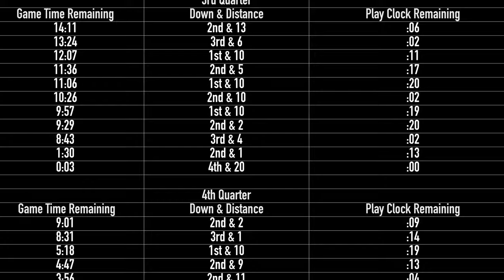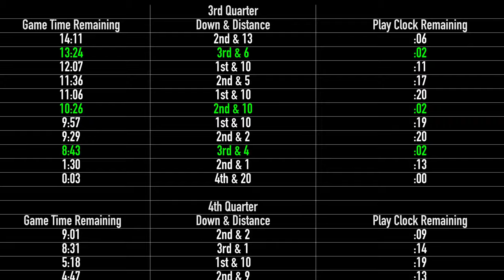NFL Play Clock Secret ► Football Game Theory Every Team is Royally Screwing Up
We cover a basic game theory concept related to the NFL 40 second play clock. Pro football, college football, and high school football teams are all making massive strategic errors when it comes to the pre-snap play clock.

Super Bowl 51 is the best example of tactical play clock mistakes. We'll highlight the Atlanta Falcons' biggest blunders, which ultimately cost them a championship.

While this was an extreme example, teams should consider the implications of running game clocks virtually every play. While behind, play faster. While ahead, bleed all clock. This applies equally to both the 1st and 4th quarters.

Chiefs and Jaguars, listen up.
   On a meta-strategy level, this applies for favorites vs underdogs as well. There are even micro-levels here; play clock management can be influenced by gameflow™,  the 2-minute warning(s), and competency of opposing coach (e.g. Super Bowl XLIX).

0:00 Intro
0:18 Mistakes from Super Bowl LI
2:19 Applications for all 32 teams
3:11 Do Your Job

🚩 Nerd Note  🚩
There's a brilliant sequence at the end of the third quarter, when the Falcons take a delay of game on a punt and thereby burn an extra 3 seconds off the game clock. Smart move by the Falcons actually. Belichick is furious by this, as he understands every second is valuable in this spot.

Two seasons later, Bill Belichick would expose this "dead-ball loophole" rule in a Monday Night Football game against the Jets in a 33-0 blowout. I'm assuming he did this for the betterment of the game of football; he knew this shouldn't be a rule and decided to expose it in a meaningless situation. Standup guy.

🚾 Works Cited
  NFL, Super Bowl 51 FULL GAME: New England Patriots vs. Atlanta Falcons (2017)

Exploring Truth in philosophy, science, & art. Yeah, sports count as art.

We'll uncover concepts from psychology, mythology, spirituality, literature, media, and more. If you like Lex Fridman or Curt Jaimungal, you'll love this educational channel.

Inspired by psychologist Jerome Bruner, the syllabus will circumambulate core topics; the spiral curriculum will regularly revisit ideas, building incrementally on earlier foundations. The curriculum may look scattered now, but eventually themes will converge and the giant map will make sense.

The goal is a better understanding of life, the universe, and everything. A core aim is to inspire curiosity and a lifelong love for learning. Maybe together we can get somewhere closer to humanity's grand search for meaning and chip away at life's greatest mysteries.

PG-13. Suitable for teens+. Some videos may be appropriate for younger audiences (Emergence, 4th Dimension) but if you're a parent, watch the videos first.

-CF